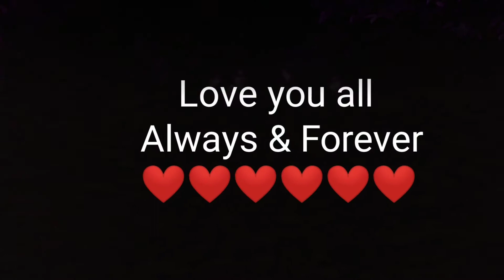A blissful evening at my bestie's place | Friends | Adda | Dooars | Vlog#9